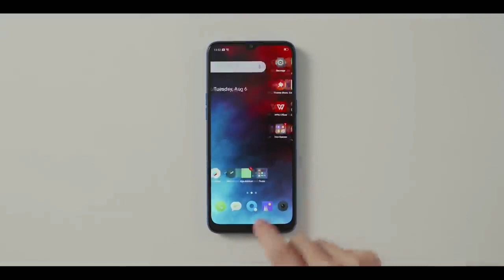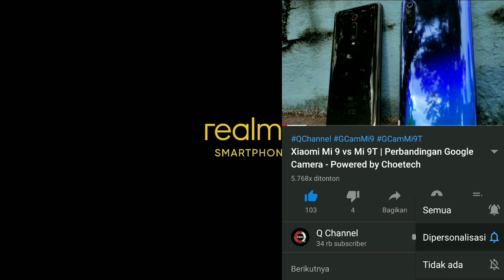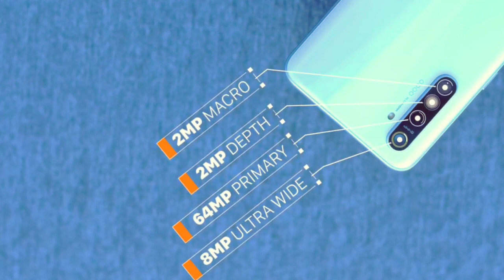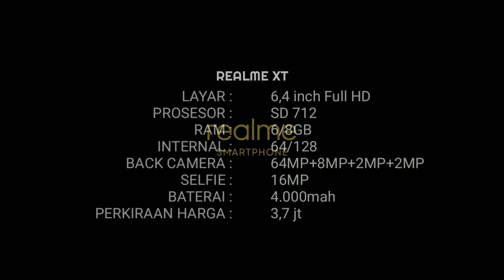SEGERA RESMI ! 5 HP Terbaru & Terbaik 2019 | HP Gaming 2 - 3 Jutaan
Segera Resmi ! 5 HP Gaming Terbaik 2019 | Harga 2-3 Jutaan Layak ditunggu ! Spek Dewa Terbaik 2019, Halo guys, balik lagi di Q Channel, di video kali ini kita akan membahas soal 5 HP yang baru saja di rilis di negara asalnya  dan layak ditunggu kehadirannya secara Resmi di Indonesia dengan harga 2-3 Jutaan versi Q Channel, oke langsung saja simak videonya sampai habis yaa..